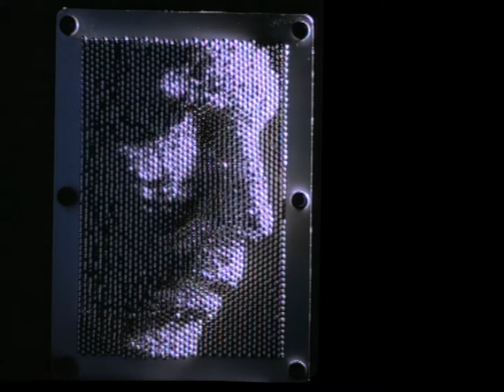Midge Ure - If I Was [Official HD Remastered Video]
Midge Ure - The Gift : 4CD Deluxe Edition released 22nd September 2023.

Video production credits: Chrysalis Records

Lyrics:

If I was a better man
Would fellow men take me to their hearts
If I was a stronger man
Carrying the weight of popular demand
Tell me would that alarm her
I'd never harm her at all

If I was a soldier
Captive arms I'd lay before her
If I was a sailor
Seven oceans I'd sail to her

If I was a wiser man
Would other men reach out and touch me
If I was a kinder man
Dishing up love for a hungry world
Tell me would that appease her
I want to please her again

If I was a painter
I'd paint a world that couldn't taint her
If I was a leader
On food of love from above I would feed her

If I was a poet
All my love and burning words I would show it
If I was her lover
Her eyes in kisses I would cover

Come here my baby
Oh they can't touch you now
I'll keep you safe and warm
I'll never leave you at all

Oh they won't touch you
Tell me would that appease you
I want to please you again